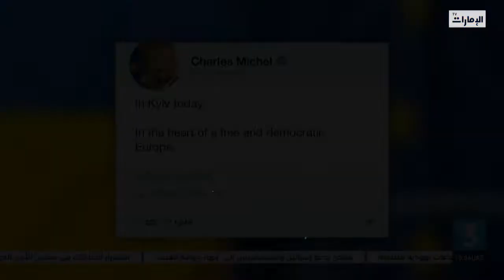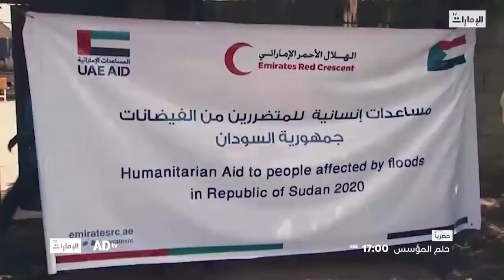نشرة أخبار_الثالثة من مركز أخبار قنوات أبوظبي - ٢٠-٤-٢٠٢٢